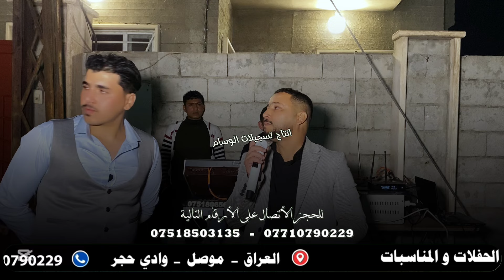زعيم نينوى الفنان عباس السبعاوي و المايسترو انس الداعور حفلة حي السلام زفاف مصعب الحربي